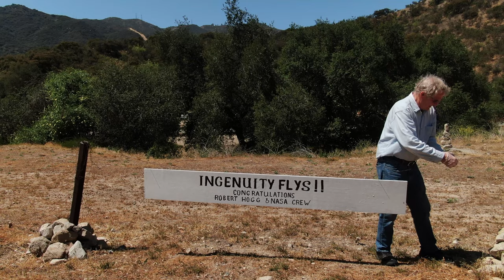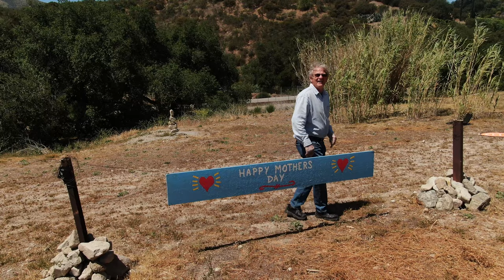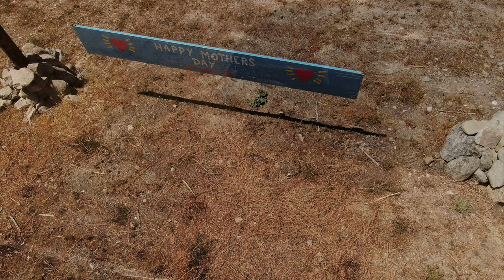Bandito Park with Richard Stewart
Richard Stewart AKA Bandito has a painting business.   In his off time he cleans up  abandoned lots.   His payment can be seen in the rocks he stacks.

Stacked rocks, more commonly known as Cairns, placed along the trail signify that you are on the right track. It is a marker guiding you to the correct path or trail in cases where navigation becomes difficult and the trail may be easily lost.

The sign Richard maintains on this lot celebrates important holidays and events.   He especially likes his "Happy Mothers Day" sign.  He wishes his mom and all other moms, a Happy and Blessed Mothers Day.

For me personally, looking at this abandoned lot with the sign and Cairns, always brings a smile to my face when I drive by.

Richard, keep doing what you are doing.   We appreciate it and we know the you are on the "Right Track".

Here are links to the equipment I use to create my videos.

VLOG Desk Microphone:

DJI Pocket 2 Hands Free Accessories

DJI Links

If you need a valuable tool to help get your videos recognized by YouTube, try TubeBuddy at this